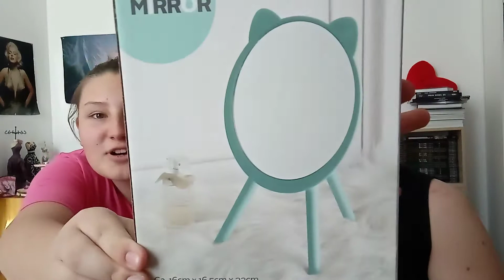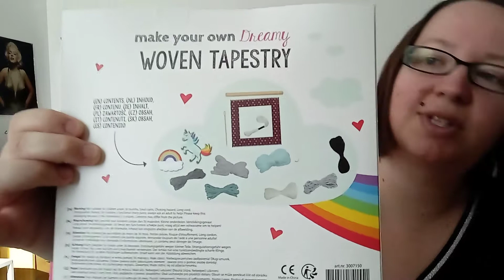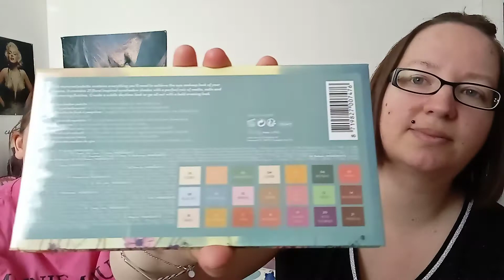🌺Gros haul action 💋 des nouveautés pour l été ☀️🌡️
coucou on se retrouve pour un nouveau haul action dans notre nouvelle maison 👌